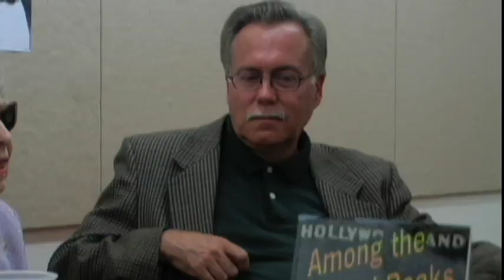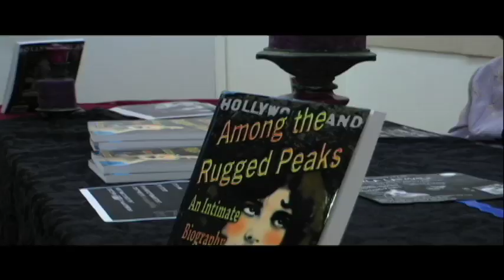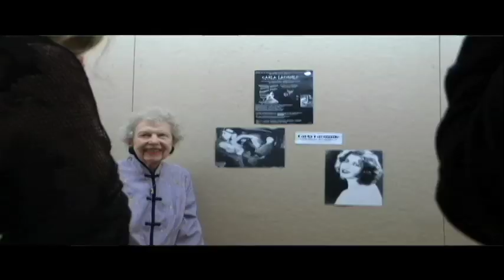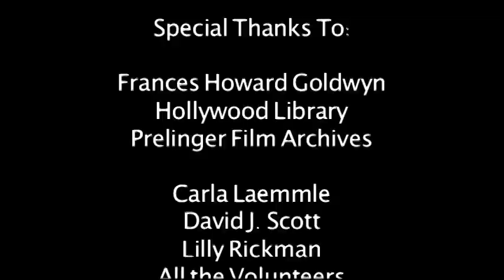Universal Studios - Carla Laemmle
This began as a book signing and ended as a documentary.  We all listened to Carla speak about the early days of Hollywood - all the way back to the Silent Era.  So in this video, I was able to locate vintage footage and overlay it to her words.  So we not only hear and see Carla as she is today at 100 years old, but we can see her and the films she was in when she began.  We were even able to find footage of Uncle Carl as he returned from Europe right before the war.